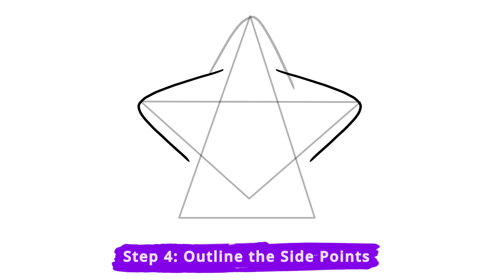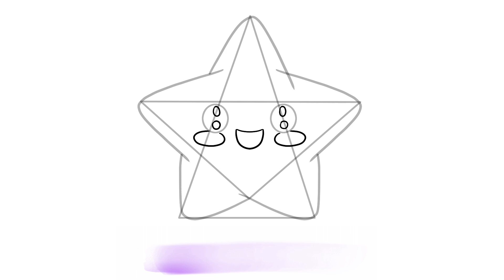How to Draw a Star | Easy Step-by-Step Tutorial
Want to learn how to draw a star? In this easy step-by-step tutorial, we'll show you how to draw a star in just a few simple steps!

This star drawing tutorial is perfect for beginners, and it's easy to follow along with simple step-by-step instructions. After watching this video, you'll be able to draw a star like a pro!